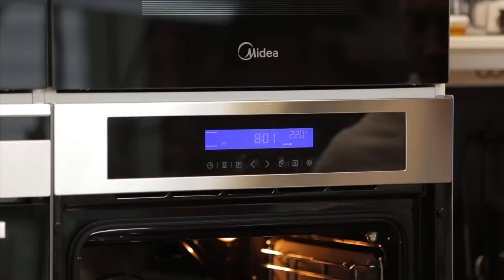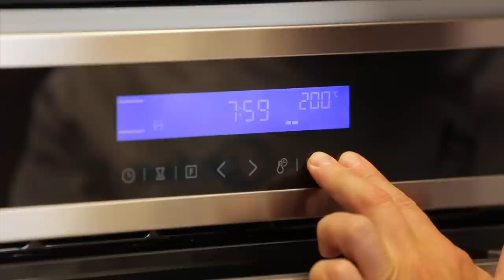Баклажаны с беконом. Синий шашлык в духовке.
Сезон сбора урожая на дачах в самом разгаре!!! И очень люблю баклажаны, потому что это уникальные овощи с невероятным вкусом!!! С одной стороны сегодняшний рецепт просто до безобразия, а с другой вкусен божественно!!!